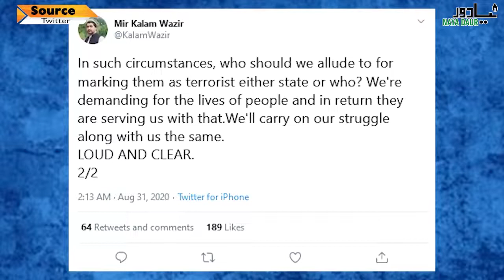PTM MPA Mir Kalam Wazir Survives Attack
PTM MPA Mir Kalam Wazir barely survived an attempt on his life this Sunday. He says he was attacked near an army fort and a police station. Mir Kalam and his companions were shifted to Bannu by the police.